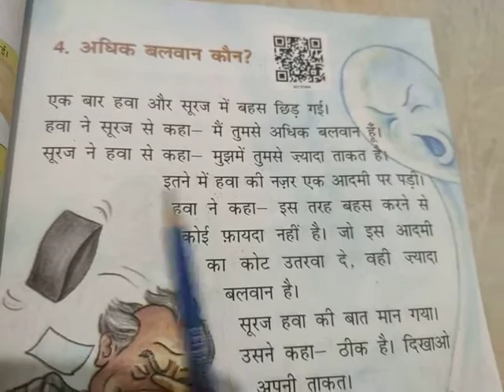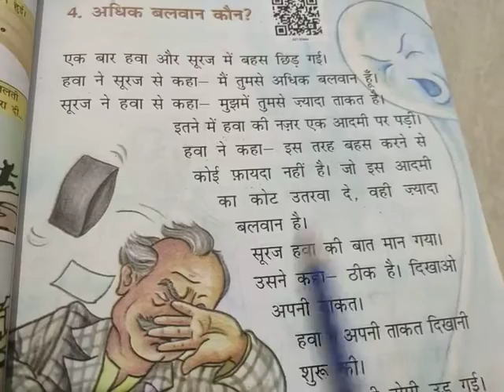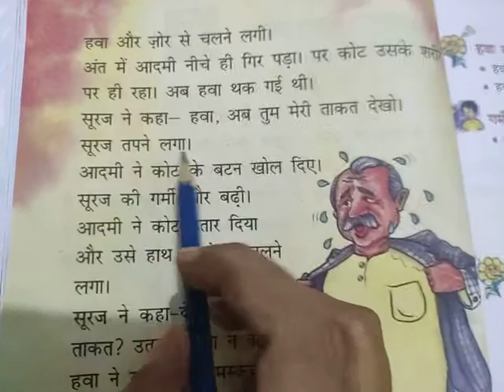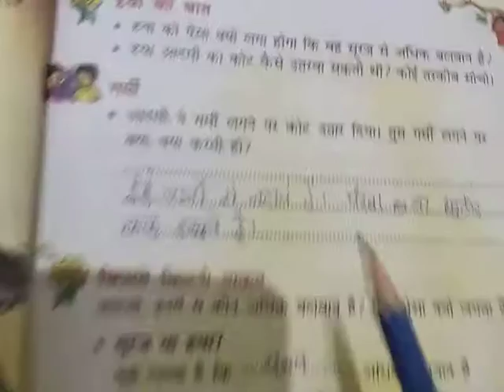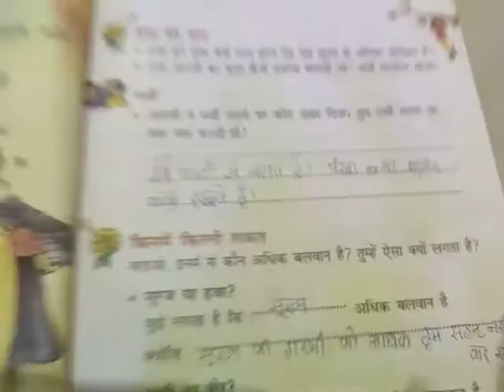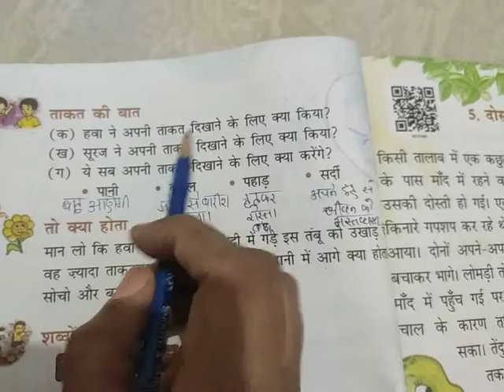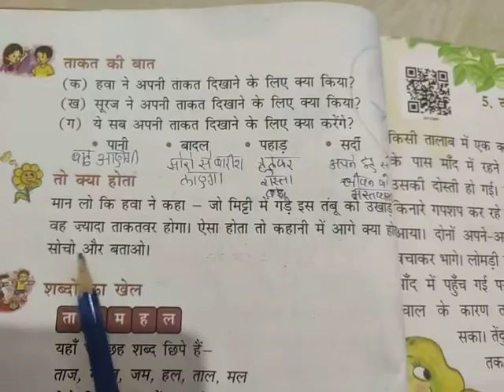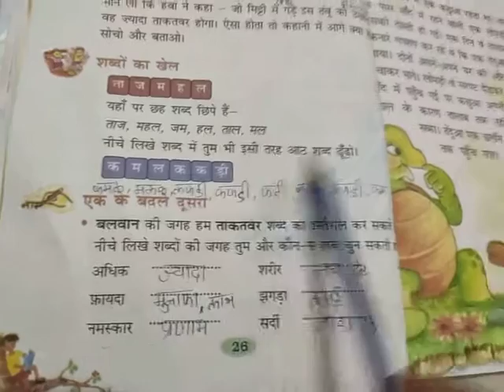Std 2 hindi ch 4 adhik balvan kon T b pg 23 to 26 explain /03-09-2020